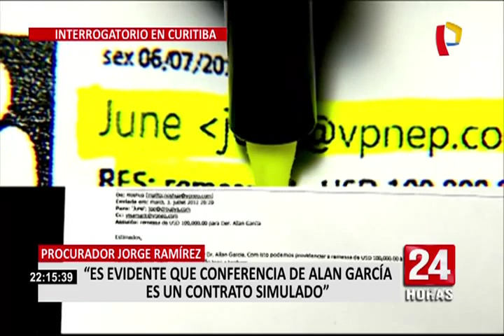Alan García: testigo admite que pago por conferencia fue un montaje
1

Un informe de Perú 21 asegura que Marcos de Queiroz Grillo, ex generador de la caja 2 de Odebrecht, dijo ante el equipo Lava Jato en Curitiba que la conferencia que ofreció Alan García en mayo del 2012 en Brasil fue ficticio.

La fuente del medio señala que Jorge Barata le pidió a Queiroz que estructurara la operación del contrato ficticio de García para que pareciera formal y "no que salió de las arcas de la constructora brasileña".

Por la conferencia que ofreció a la Federación de Industrias del Estado de Sao Paulo, el expresidente aprista recibió 100,000 dólares en una sola armada a través de una entidad bancaria. Hasta el momento no se ha confirmado que el dinero salió de la División de Operaciones Estructuradas. (Caja de sobornos).

Por su parte el lider aprista dijo en una entrevista en un medio local que estas declaraciones confirman que “no tiene nada que ver con ningún soborno o coima por ninguna obra del Perú”, y que el fiscal Domingo Pérez miente al afirmar que se trató de un soborno a cambio de obras como el tren eléctrico.